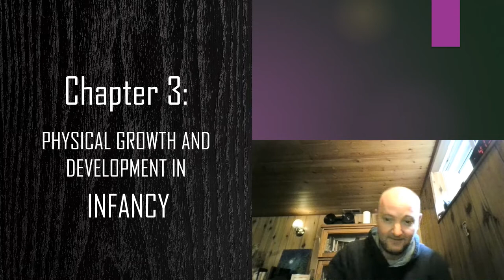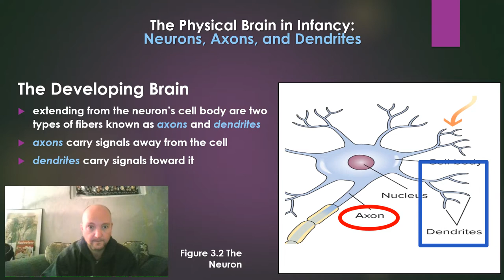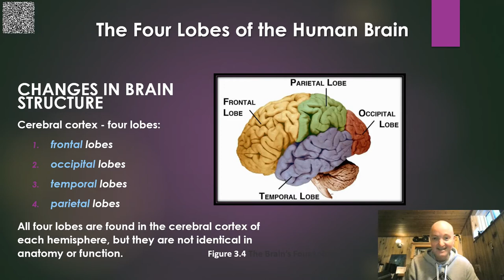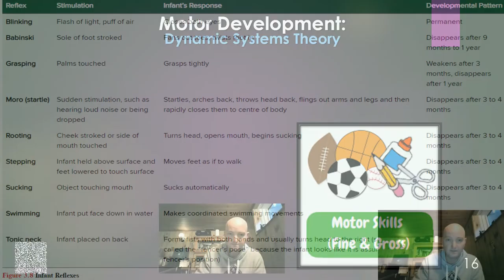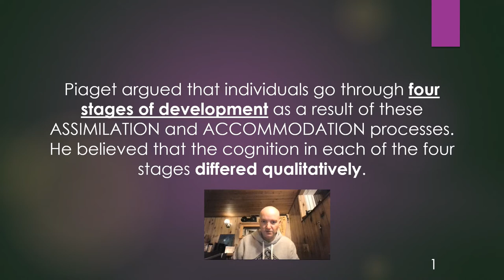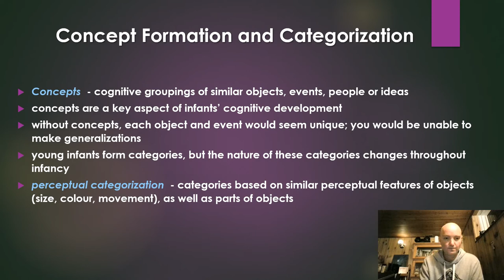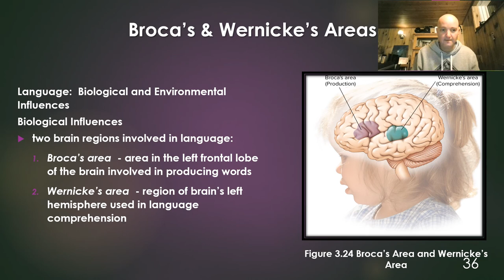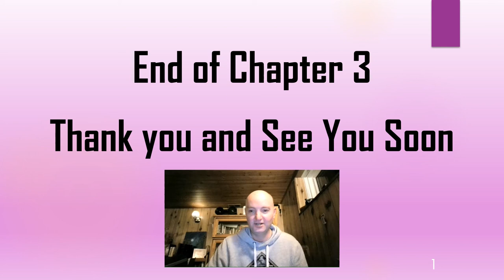Physical Development in Infancy (Chapter 3 Lecture - CHFS 2106)